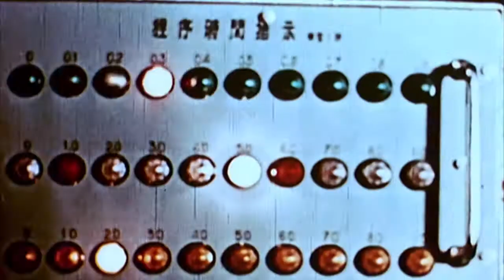Můj život a jaderný projekt (21.10.2021 v 21:00 na CS HISTORY)